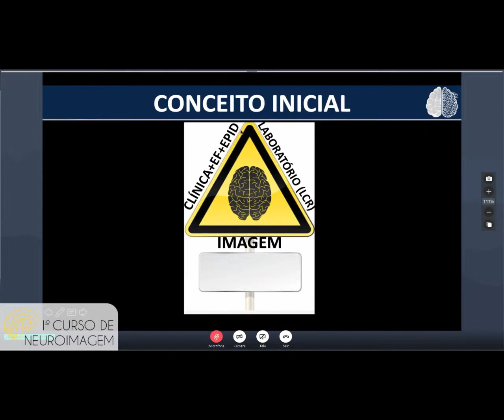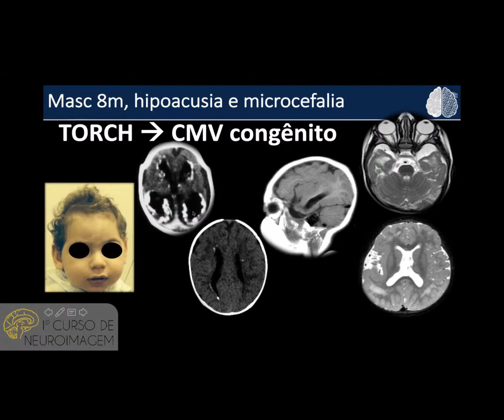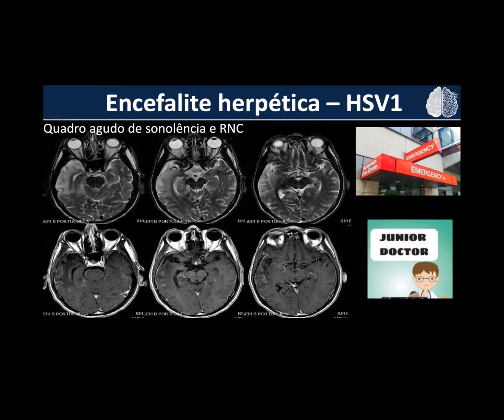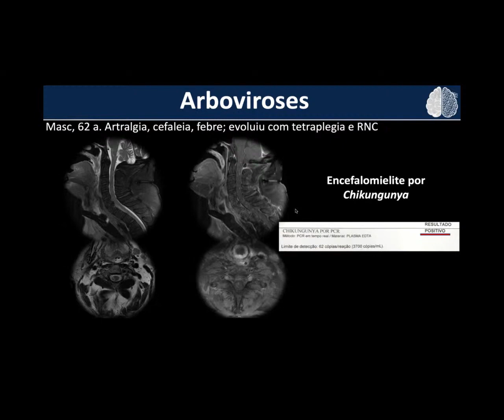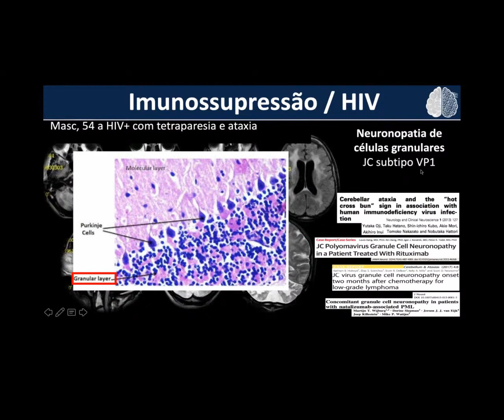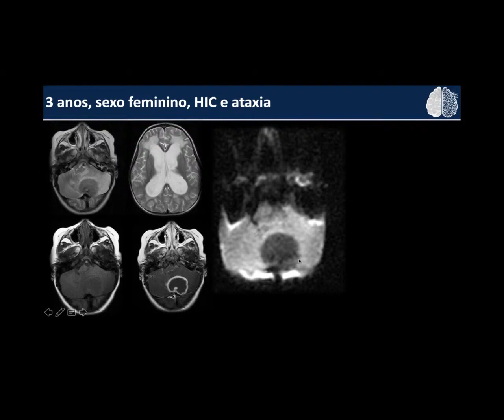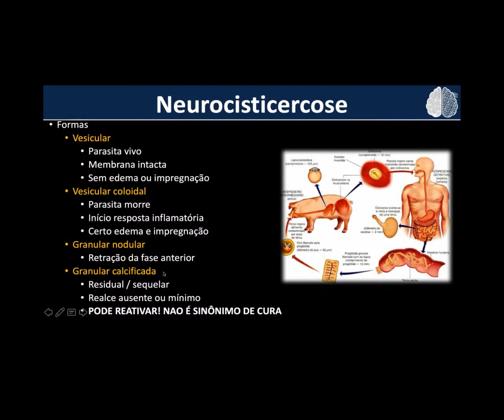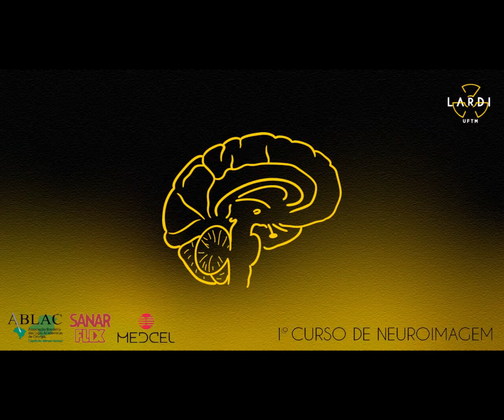Aula 4: Infecções do SNC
Nessa aula o prof. Leonardo Furtado explica como podemos fazer os diagnósticos diferenciais de infecções do sistema nervoso central. Última aula do curso de neurorradiologia da LARDI.